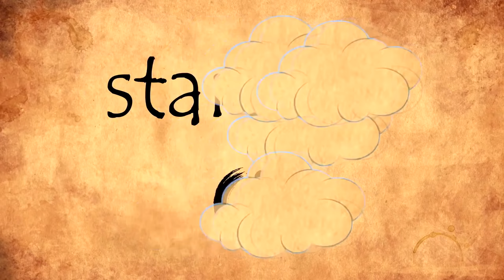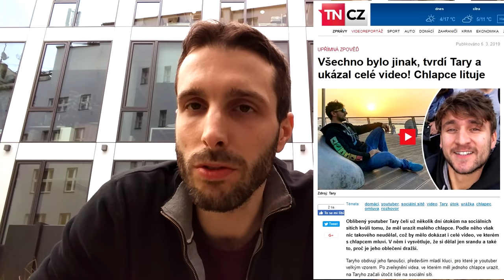TARY ani BEJR ROZHODNĚ NEKONČÍ [reakce]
Známý youtuber Tary (mmj. pirát silnic) je pod tvrdou kritikou za svoje nedávné přešlapy (naposled Tary urazil fanouška) a chování. Proč na něj všichni reagují a ustojí to? Jak to souvisí s Bejrem a jeho bezdomovci. Kde je pravda? Řekněme si o tom, jak na CZ/SK scéně chybějí zloduši a čím je kauza Tary revoluční. Tary to přehnal, prý si jen dělal srandu. Psychopat Bejr možná taky :)